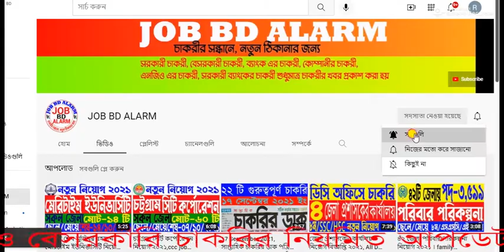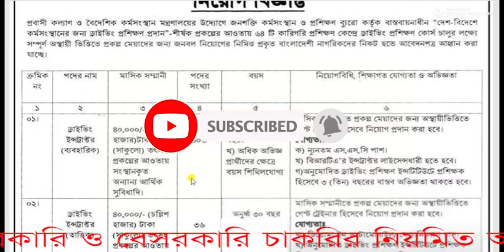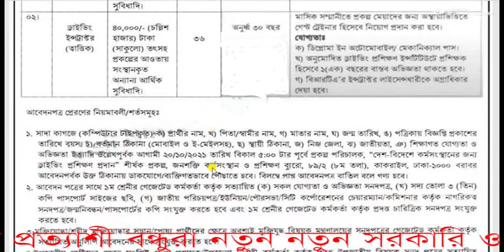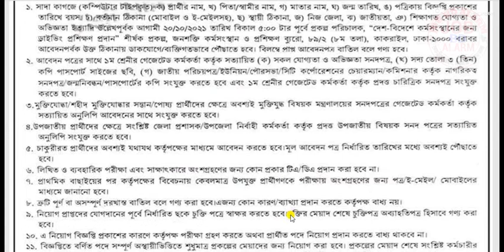জনশক্তি কর্মসংস্থান ও প্রশিক্ষণ ব্যুরো, কর্মসংস্থান ও প্রশিক্ষণ ব্যুরোতে নিয়োগ , job circular,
জনশক্তি কর্মসংস্থান ও প্রশিক্ষণ ব্যুরো,প্রশিক্ষণ ব্যুরো নিয়োগ,জনশক্তি কর্মসংস্থান ও প্রশিক্ষণ ব্যুরোতে বিশাল নিয়োগ বিজ্ঞপ্তি,job circular,
all government job circular,all govt job circular 2021,govt bdjobs,
new govt job circular 2021,govt job circular 2021,recent govt job circular 2021,
all job circular,hsc pass job circular 2021,hsc job,sarkari chakrir khobor,sorkari job circular 2021,
govt job circular,govt jobs 2021,জনশক্তি কর্মসংস্থান ও প্রশিক্ষণ ব্যুরো,প্রশিক্ষণ ব্যুরো নিয়োগ,জনশক্তি কর্মসংস্থান ও প্রশিক্ষণ ব্যুরোতে বিশাল নিয়োগ বিজ্ঞপ্তি,job circular,
bmet job circular 2021,bmet job circular

  👉👉👉👉 আবেদন এর শেষ তারিখ:২০/১০/২০২১ ইং

   ধন্যবাদ

all government job circular,all govt job circular 2021,govt bdjobs,new govt job circular 2021,govt job circular 2021,
recent govt job circular 2021,all job circular,hsc pass job circular 2021,hsc job,sarkari chakrir khobor,
sorkari job circular 2021,govt job circular,govt jobs 2021,জনশক্তি কর্মসংস্থান ও প্রশিক্ষণ ব্যুরো,
প্রশিক্ষণ ব্যুরো নিয়োগ,জনশক্তি কর্মসংস্থান ও প্রশিক্ষণ ব্যুরোতে বিশাল নিয়োগ বিজ্ঞপ্তি,job circular,bmet job circular 2021,bmet job circular